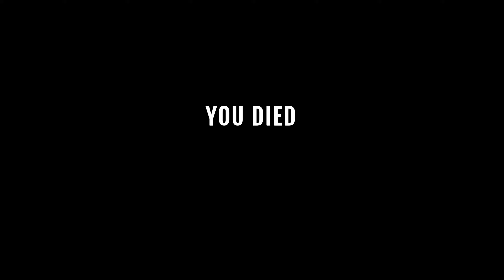Kelsi Davies: Haunt Escape - Gameplay Walkthrough Part 2 (Android, iOS)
►APP DESCRIPTION
Download From App Store iTunes:

There are many stories down here in Moonlight Tunnel... Anyone who has ever dared to enter this tunnel, has been approached by demons, spirits, and strange cults who lurk in the darkness. In 1915 a young girl named May got lost in these tunnels. In 1984 a family crashed above the tunnels. It is believed that the entire family haunts these tunnels. Find all five spirits, and communicate with them, possibly helping them move on with their unfinished business.